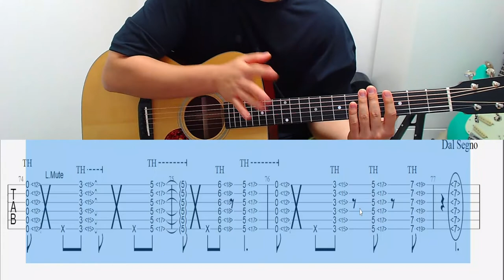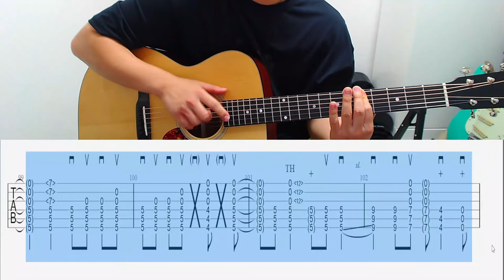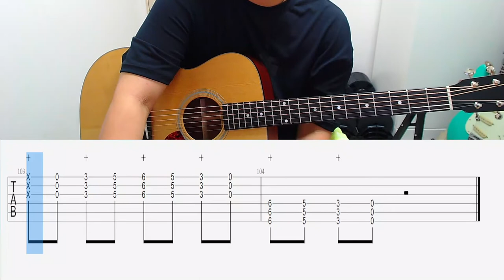You Are The Hero [ E Part + Ending ] Guitar Tab